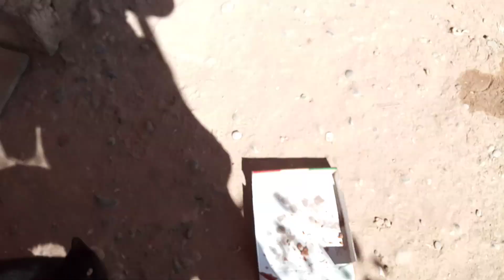A snack from chicken' liver and heart